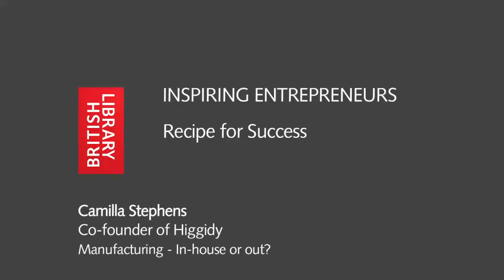Inspiring Entrepreneurs: Recipe for Success - Camilla Stephens founder of Higgidy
Part 1 of 13 Camilla Stephens talks about manufacturing in-house vs out.

Camilla, founded Higgidy in 2003 and now has a range of 20 products stocked in retailers including Sainsbury's, Waitrose, the Co-operative Food and Boots. They make 190,000 pies, quiches and slices a week.